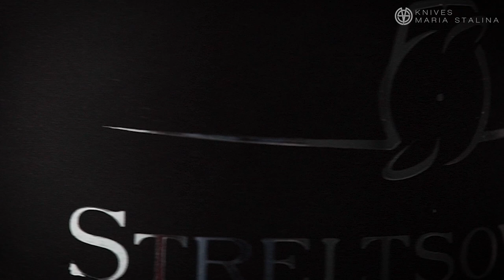Zeppelin Bad Teddy Здоровый сон тактическая ручка Streltsov P&A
Bad Teddy Здоровый сон — истинно мужской аксессуар как по дизайну, так и по сюжету. Дмитрий Стрельцов продолжает радовать сильную половину человечества брутальными ручками. Творения Streltsov P&A не просто пишущие инструменты, это элементы стиля и тайные ладонные тактики.